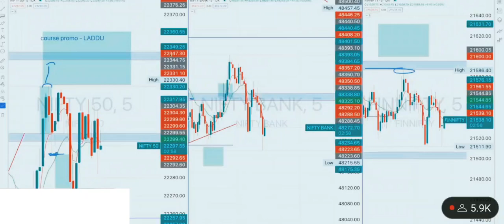Trading Bank Nifty Nifty 50 !intradaytrading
Trading Bank Nifty Nifty 50
live tradinglive ifwnifty live tradingtoday's live tradingnifty analysislive day tradingbank nifty tomorrow analysisstock marketnifty 50 live tradingnifty target for tomorrowifw livebanknifty livetomorrow nifty analysisbanknifty tomorrow predictiontomorrow market predictionnifty predictionnifty prediction for tomorrowlive trading streamingscalping trading strategytrade ideas livetsla